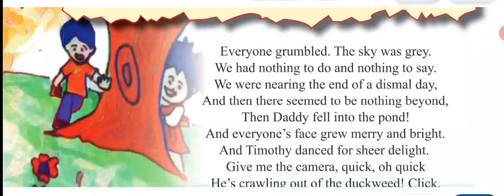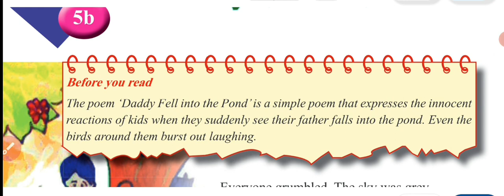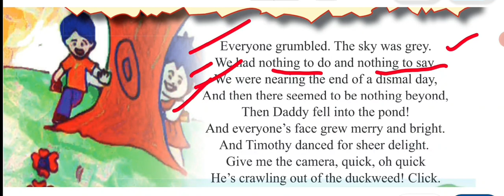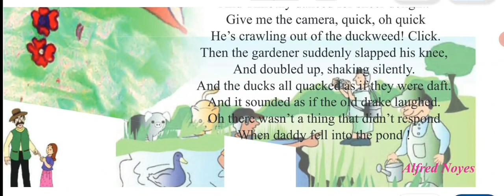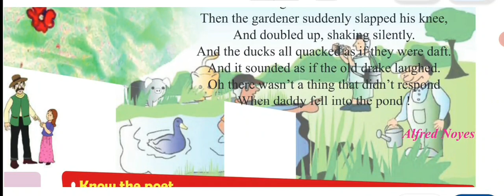Daddy Fell Into The Pond//CLASS-7 English